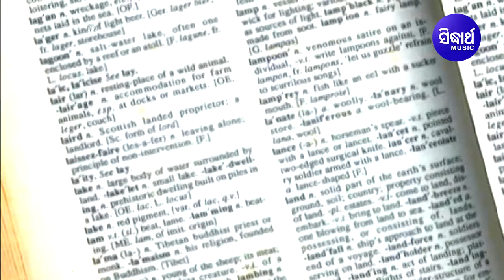Dine Dekha Naani Hele - Sambalpuri Masti Song ଦିନେ ଦେଖା ନେଇ ହେଲେ | Sidharth Sambalpur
It is a sambalpuri entertainment channel with huge library of  popular & super hit sambalpuri videos & audios.